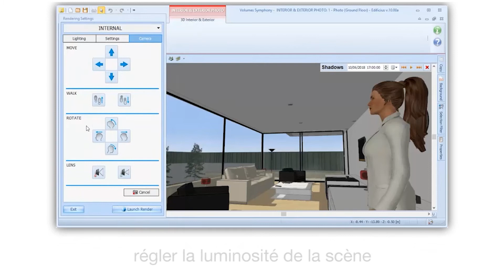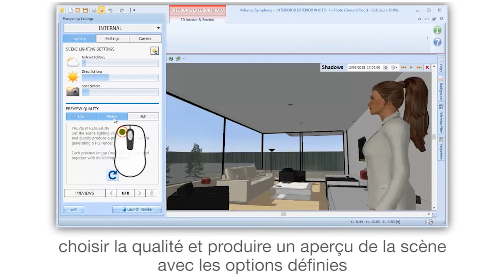Tutoriel Vidéo de usBIM.editor - Modifier l'éclairage de la scène - ACCA software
Comment modifier l'éclairage et effectuer un rendu de la scène ? Regardez comment modifier l'éclairage et effectuer un rendu de la scène avec usBIM.editor, l'éditeur IFC qui vous permet de modifier, imprimer, faire des rendus et naviguer en réalité virtuelle immersive dans le modèle BIM directement avec des fichiers au format standard IFC ! Si vous le souhaitez, téléchargez le logiciel en suivant le lien

Programma_XE_0027.FR